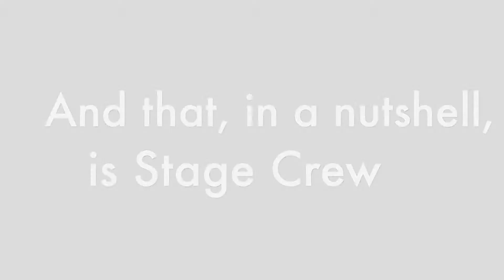Inside LA Stage Crew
LA's student video team went behind the scenes to learn about the fabled "Stage Crew."